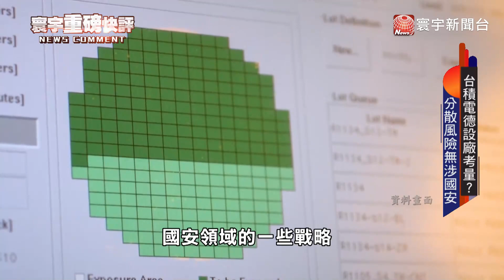【黃奎博快評】台積電德國設廠考量？分散風險無涉國安 寰宇快評 NewsComment｜寰宇新聞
台積電赴德國投資興建12吋晶圓廠，正式拍板定案，預計2024年下半年開始動工，2027年開始量產，繼美國的亞歷桑那和日本熊本之後，台積電為何選擇德國的德勒斯登？歐美工會態度強悍，會是台積電海外擴產的最大變數嗎？